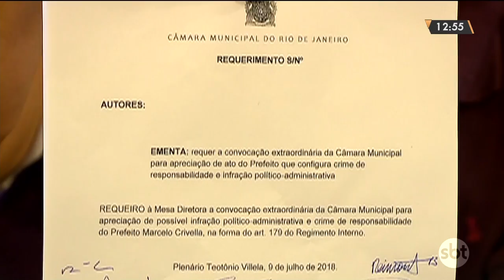Entrevista com o próximo vice-governador Claudio Castro no SBT Rio